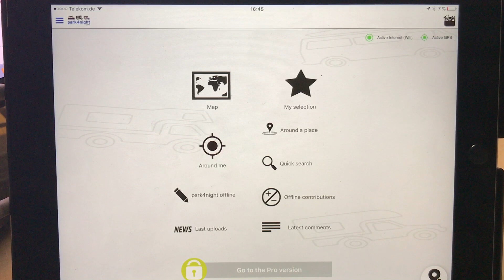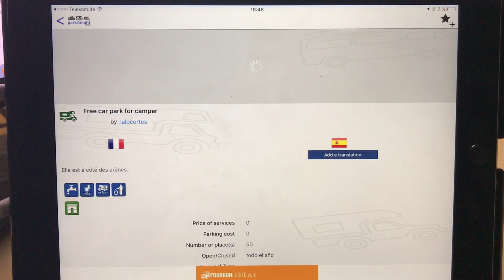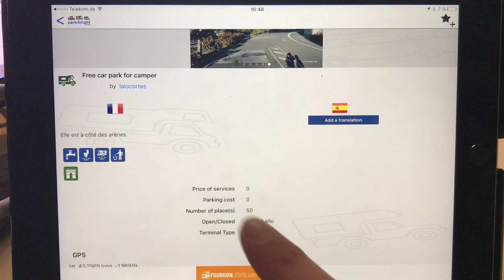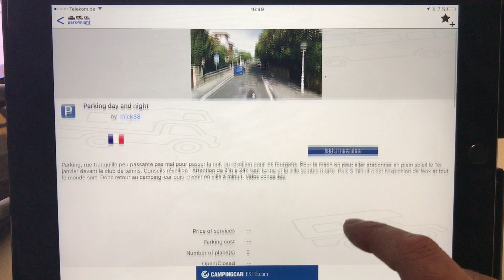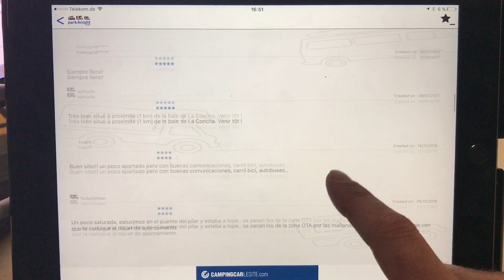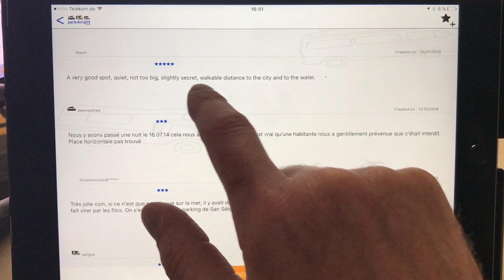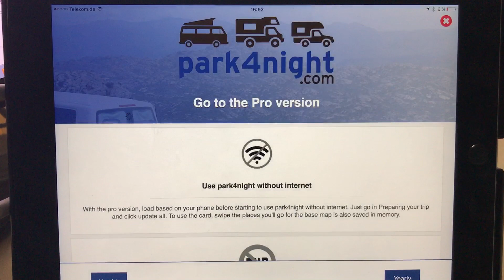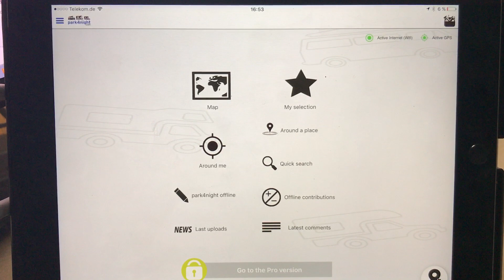Park4Night Review / Test App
Review and description of the App Park4Night for Camper Vans and normal camping.